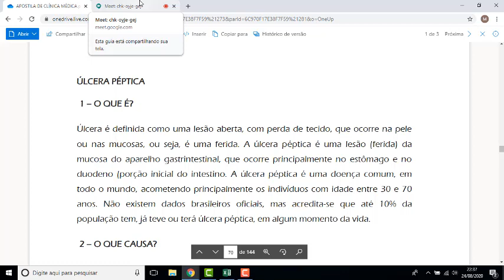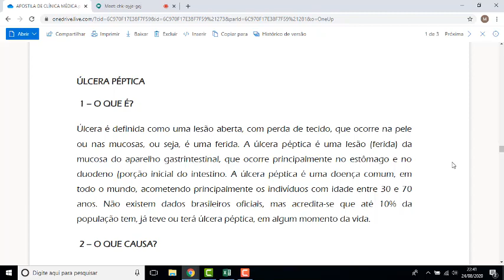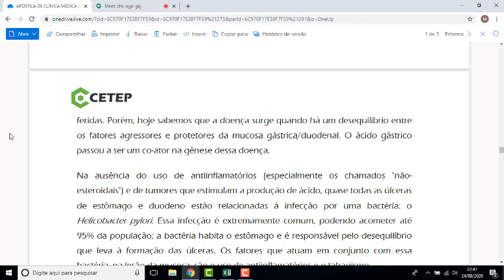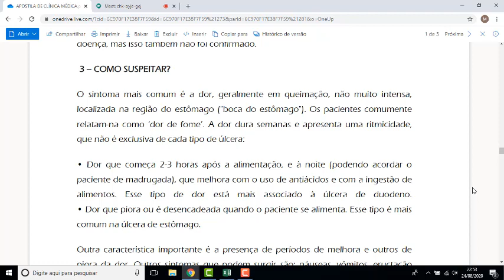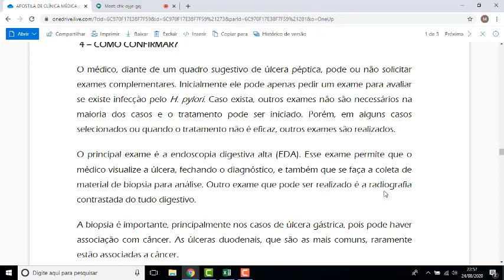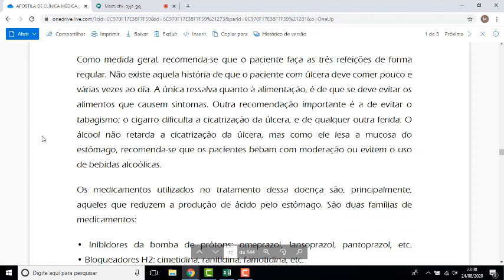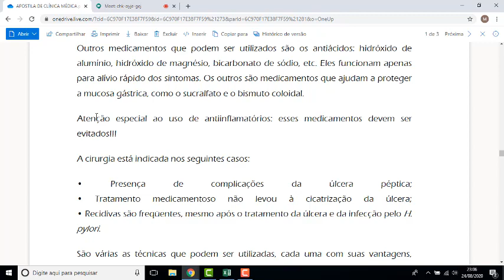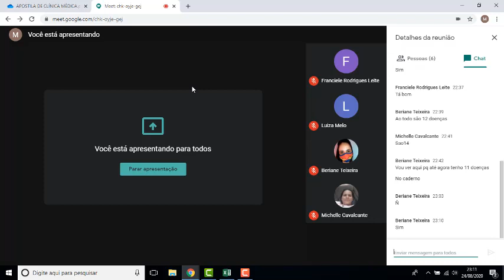Assistência de Enfermagem a Clínica Médica: Úlcera Péptica - ''Prof.: Mário Yumsz''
Temas Abordados: Conceito, diagnóstico, Tratamento e cuidados de enfermagem aos pacientes acometidos por por úlceras pépticas.